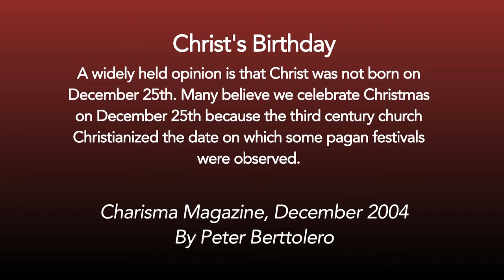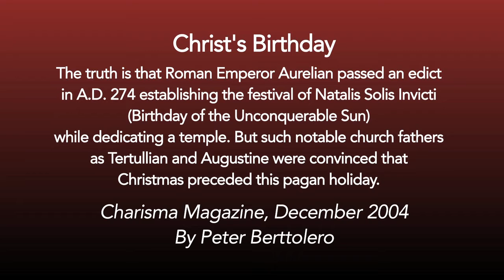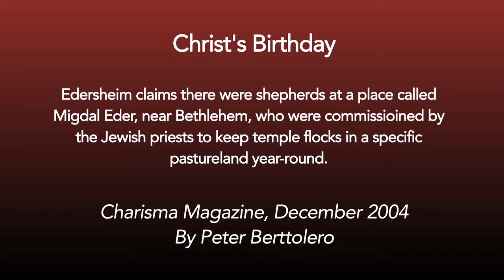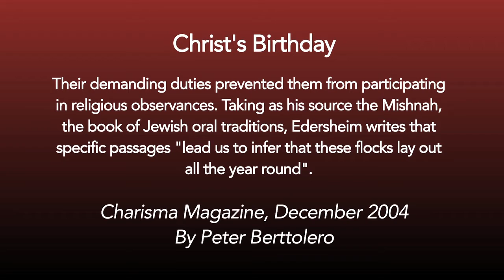What Say You Crhistmas 2016 Segment 4 of 4